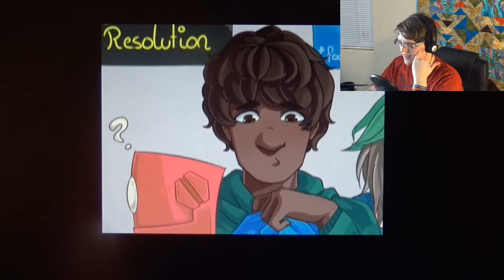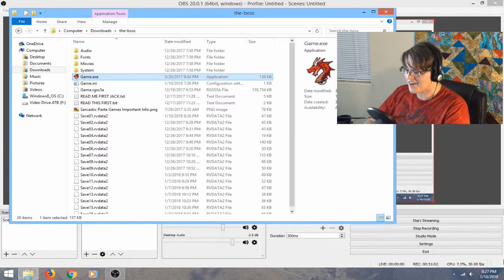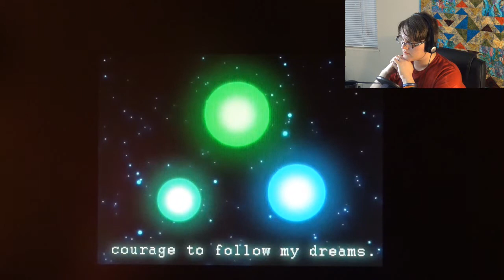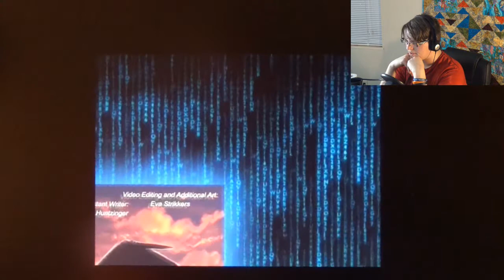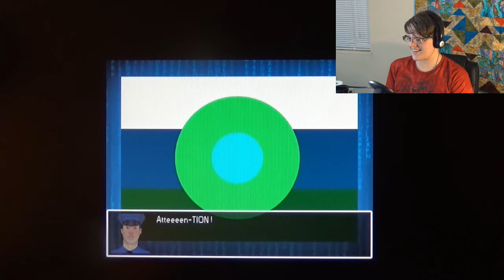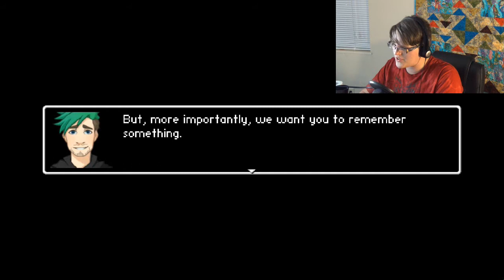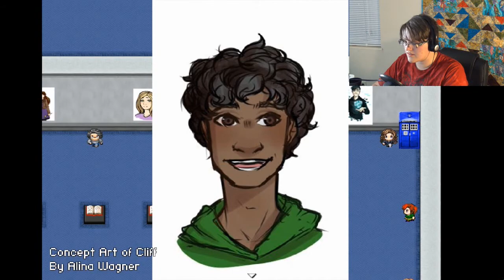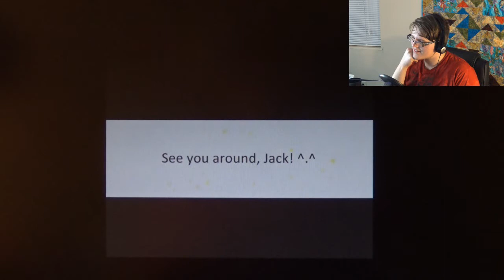SO MANY FEELS!!! | The Boss: A Jacksepticeye Fan Game - Part 5 (END)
We come to an emotional close in this delightful little fan game where we finally meet the one who calls themself...THE BOSS!!! It's been quite a ride and I'm not ready for it to be over! But alas, all good things must come to an end at some point. Let's journey to the end, together!